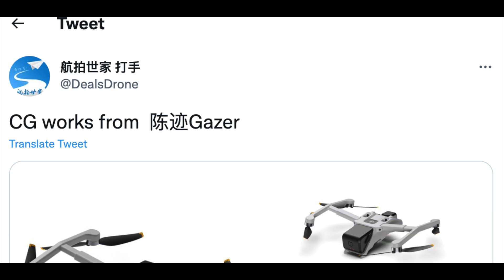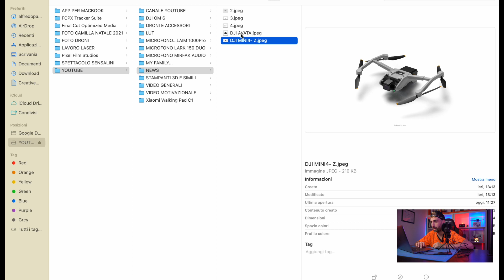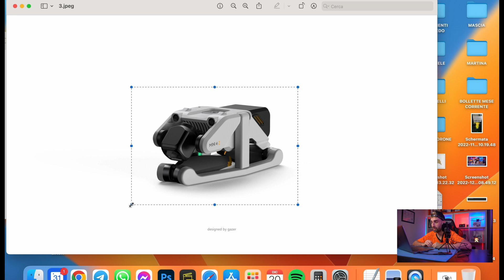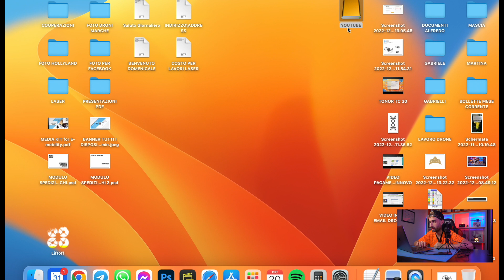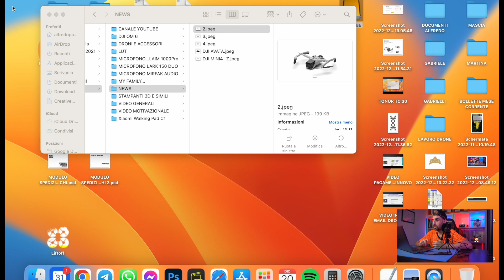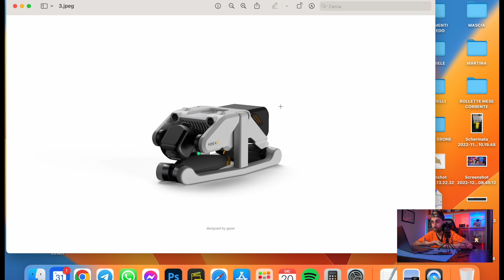Nuovo DRONE DJI in ARRIVO ? DJI MINI 4 Z il FRANKESTEIN dei droni…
In questo video NUOVO DRONE IN ARRIVO sul canale, ma anche IPOTETICO nuovo drone DJI !
🎙️ Il microfono da GAMING\ LIVE visto nel video:

SE VOLETE SUPPORTARE IL CANALE con i tuoi acquisti su AMAZON parti SEMPRE da questo link:

🥸 LINK PROFILO RECENSORE AMAZON FREDDY-TECH :